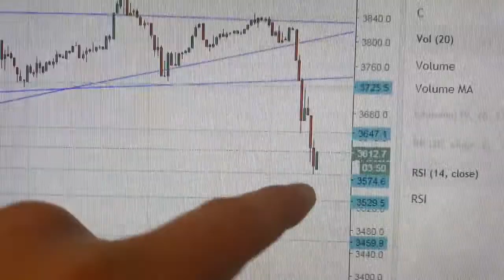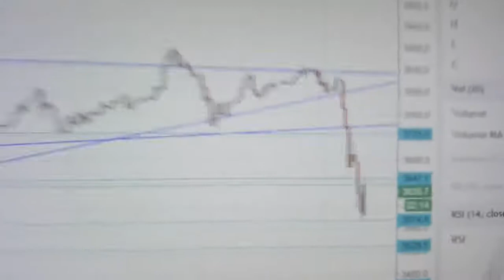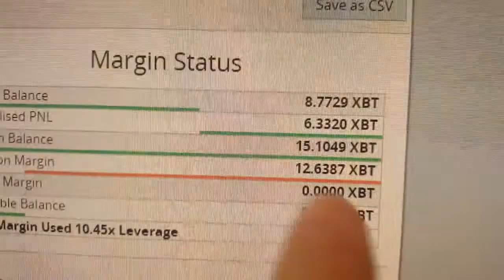Shorting Bitcoin on Margin Trading. 300% Returns 30min